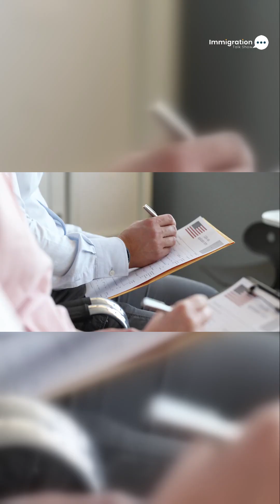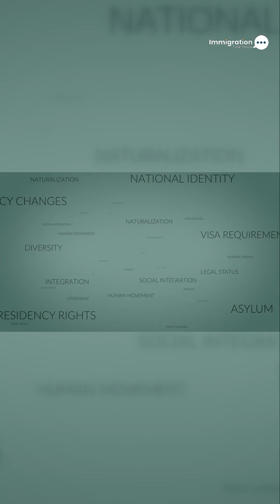H1B Amendment SHOCKER What's REALLY Happening to Indian STEM Pros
Moore’s H-1B Amendment: What It Means for Indian STEM Pros & Students
Congressman Riley Moore is pushing an amendment directing the U.S. Department of Labor to probe whether STEM labor shortages are overstated andand Schedule A visas affect both domestic and international workers.
In this video:
• What Moore’s amendment does—investigating false STEM shortages and the impact on H-1B entry-level roles
• How this could affect Indian STEM professionals: stricter visa eligibility, higher expectations for specialization and salary
• What domestic STEM workers might gain: better job opportunities, stricter enforcement of wage standards
• How students and employers can prepare: skill building, visa strategy, employer compliance
Comment with your field (AI, biotech, engineering…), your visa status, or what country you’re in. Let’s map this together.

Find us on: @immigrationtalkshow